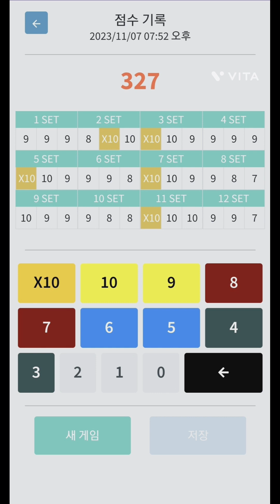23.11.7.화 바쁜일상 SIS양궁부 SIS승마부 양궁수업 부산대회연습 30미터 갑자기추운날씨 끈기프로젝트100일-DAY38